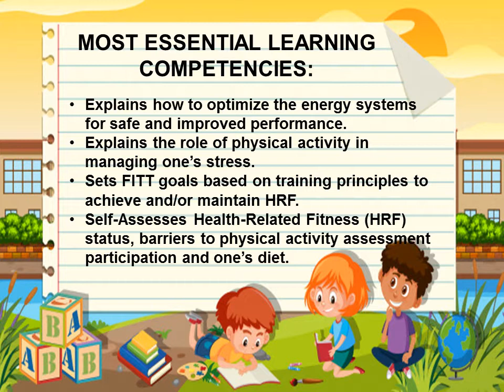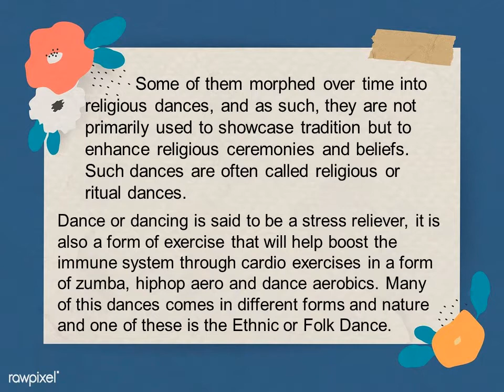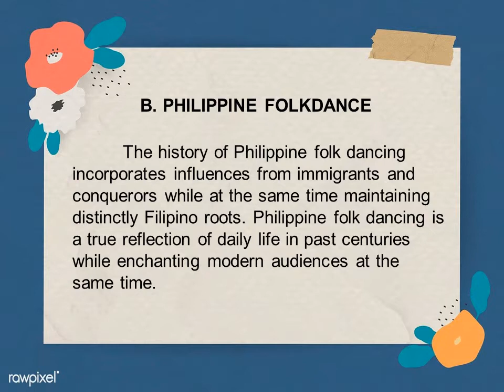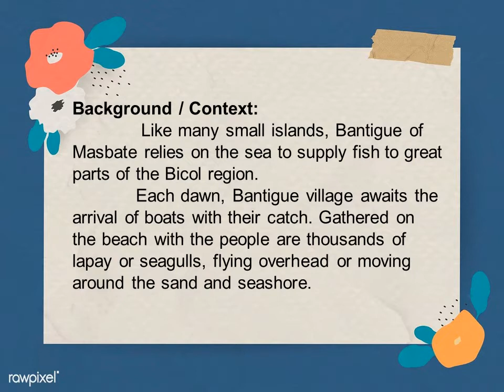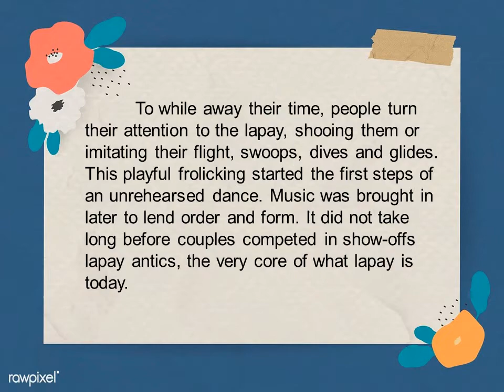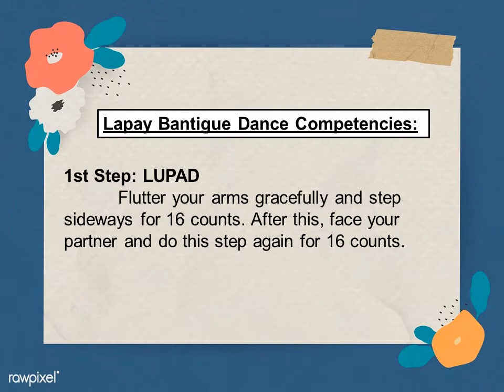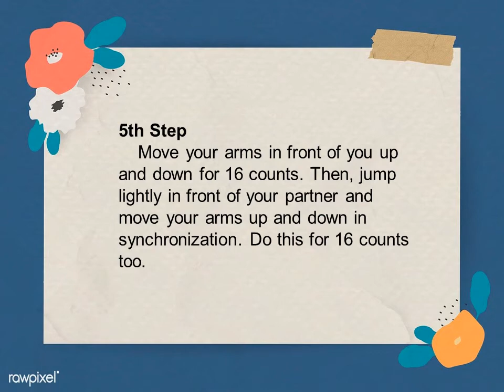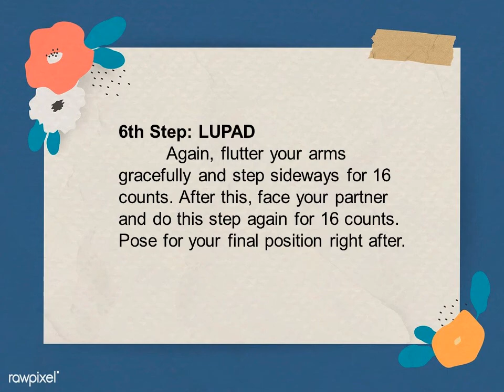Quarter 1- P E AND HEALTH 12 (WEEK 4)